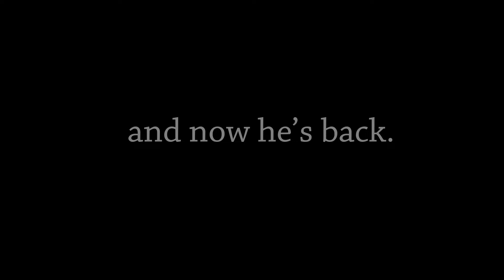Lt. Deuntay Diggs is Getting Back in Formation this Saturday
If you missed it the first time, no worries! Lt. Deuntay Diggs will be here performing his viral dance to Beyoncé's "Formation," this Saturday, August 27th at 12:30pm. Come out and support this amazing leader in our community!

Stay after for the free meet and greet with MTV's Teen Wolf star Ryan Kelley from 1-4pm.